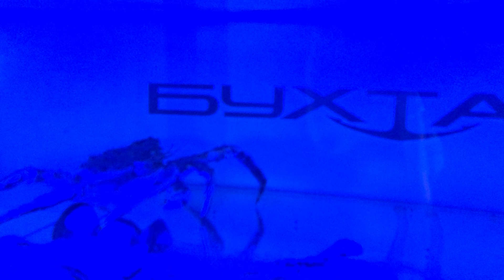Buhta.Store - Бухта магазин рыбы морепродуктов на Московском Широкий ассортимент живых гидробионтов.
Живые Рыба и Морепродукты  в  бутике "БУХТА" на Московском пр. 73к4:
МИДИИ В РАКОВИНЕ ЖИВЫЕ
ХАСАНСКАЯ УСТРИЦА
ИМПЕРАТОРСКАЯ УСТРИЦА
ОСЕТР ЖИВОЙ
КАСАБЛАНКА УСТРИЦА
РОЗОВАЯ ДЖОЛИ УСТРИЦА
ГРЕБЕШОК ЖИВОЙ
АНАДАРА ЖИВАЯ
РАКИ ЖИВЫЕ
КРАБ ЖИВОЙ
УСТРИЦА СЕН-ВААСТ
МОРСКОЙ ЕЖ ЖИВОЙ
ЖИВАЯ РЫБА
ДИББА-БЕЙ
ВОНГОЛЕ